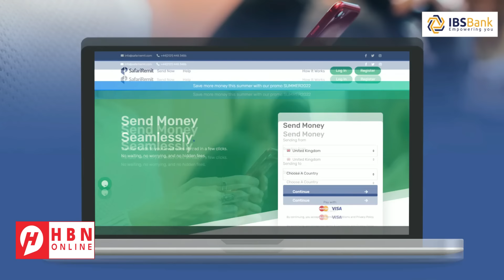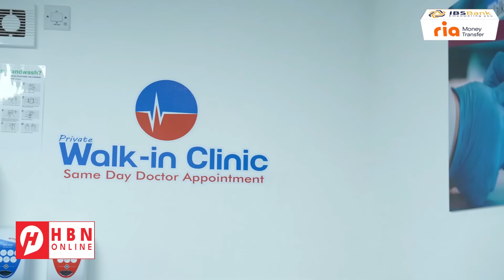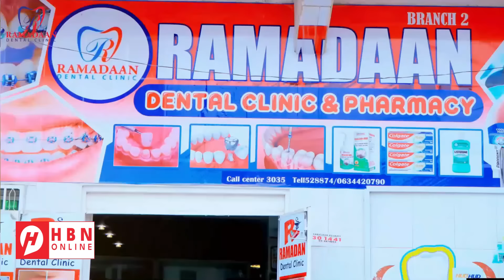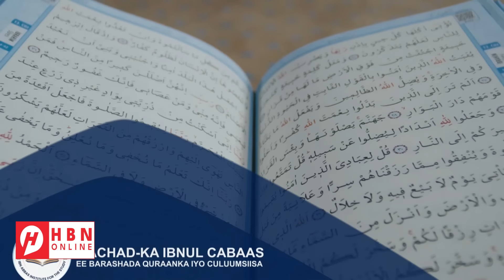DAGAALA QASA + KHAN YUNIS + ISRAAIIL/XISBULLAH + LUBNAAN + RUUSHKA + IIRAAN